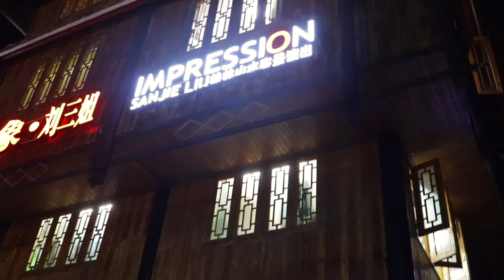Impressions Musical in Yangshuo, China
Yangshuo and Guilin are my favourite places in China.  Such hidden landscapes and musicals that will blow your mind.  The best Mountains in China are here and the best for photographs.  Cheers.

The #1 source for youtubers music and the music I use for each video I create.  I highly recommend you use this.